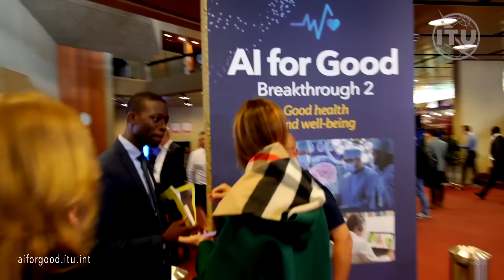Is AI the new Frontier for Humanity? | AI for Good Global Summit 6 -7 July 2023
🚀 Ready to embark on a transformative journey at the intersection of innovation and purpose? Experience the United Nations International Telecommunication Union AIforGood Global Summit!

Engage with thought leaders, witness the capabilities of cutting-edge robots, and immerse yourself in mind-blowing exhibitions & performances that push the boundaries of creativity.

Be part of the movement to unleash the power AI for a brighter future!

🚨 Free for all to attend, in person and online